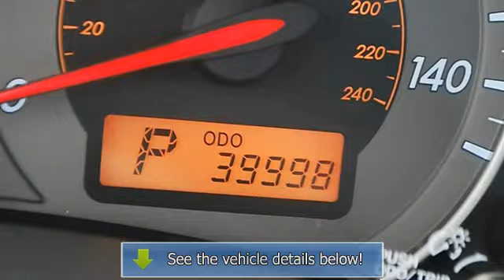2010 Toyota Corolla - Classic Dealer Group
For Sale: 2010 Toyota Corolla
VIN: 1NXBU4EE4AZ254647
Engine: I4 1.8L
Drivetrain: FWD
Transmission: Automatic
Mileage: 39,998
Color: Charcoal (exterior) Gray (interior)